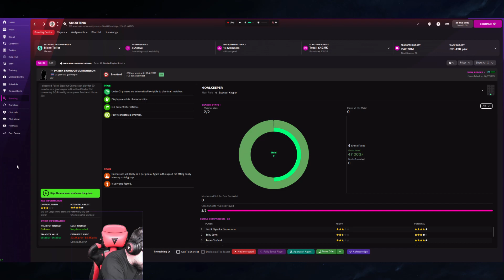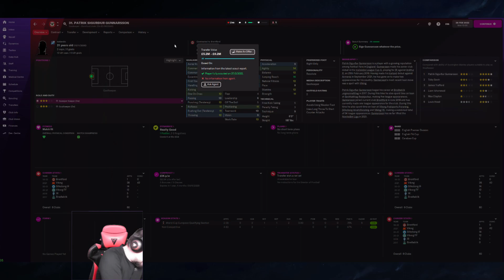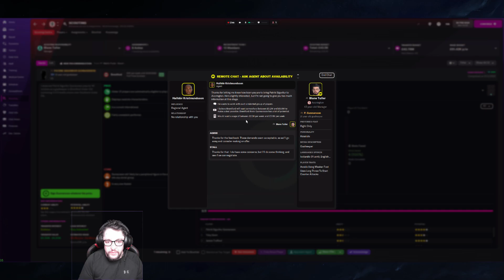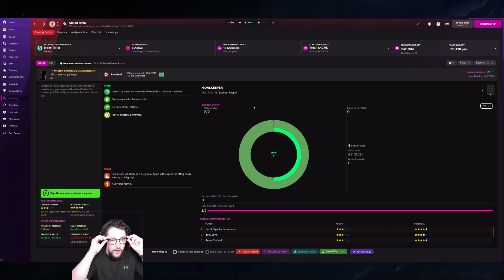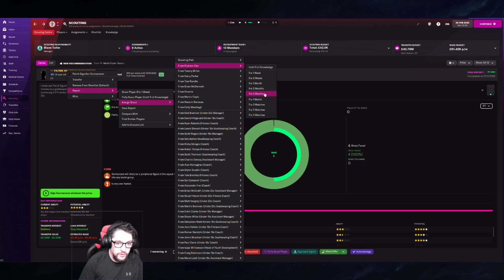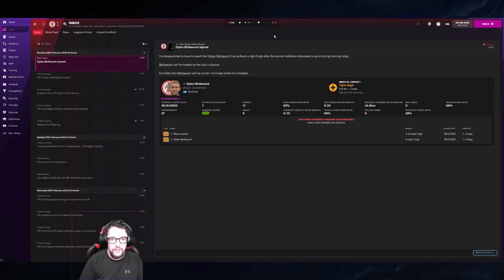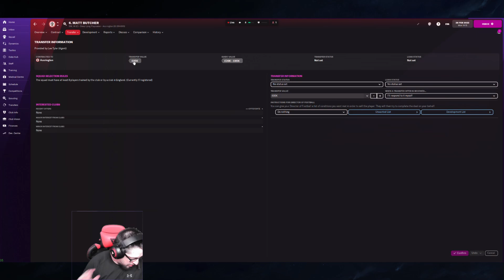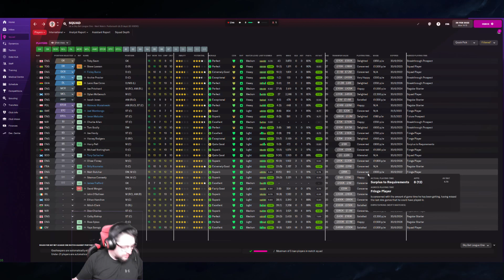FM22 Transfers Tutorial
Why can't I buy players for as low as the AI? Why can't I sell anyone at their value? I answer this and more... -- Watch live